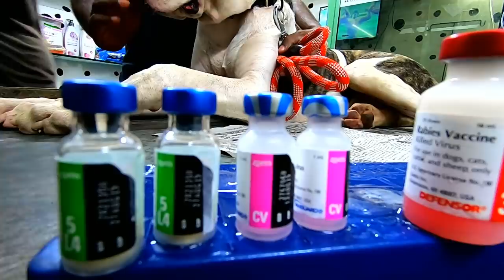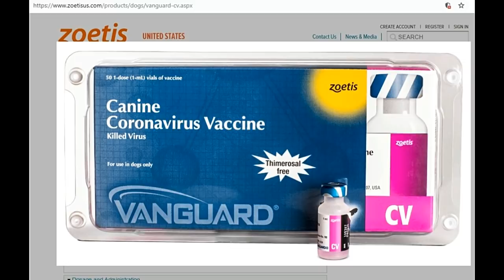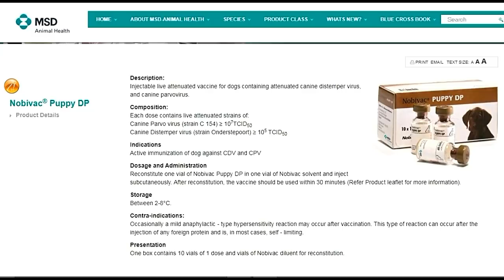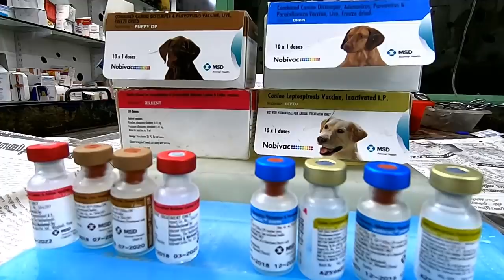நாய்களுக்கான சிறந்த தடுப்பு ஊசி| Best Dog Vaccine Brand In India |Puppy Vaccine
2.ரேபீஸ் நோயை பற்றிய விரிவான விளக்கம் (Awareness campaign against Deadly Rabies ) in Tamil By Dr.R.Kishor Kumar M.V.Sc.
4.நாய்களைத்தாக்கும் கேனைன் டிஸ்டம்பர் எனும் கொடிய நோய் (Canine Distemper in dogs)

5.  நாய் குட்டிகளுக்கான ,தடுப்பூசி கால அட்டவனை ( vaccination schedule for Dogs and Puppies)